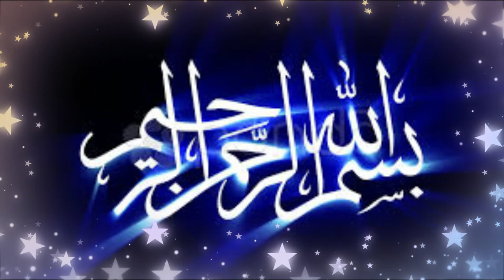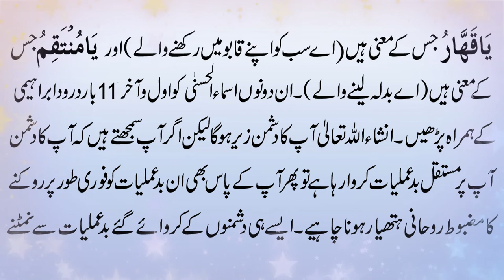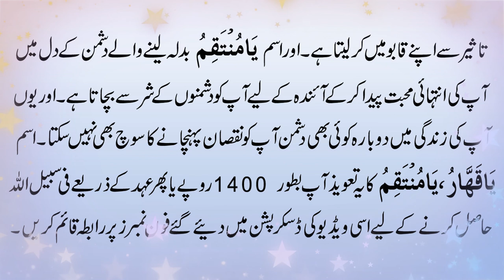Rajab Main Dushman Ko Nakam Karne Ka Behtreen Wazifa || Dushman Ko Nakam Karne Ka Qurani Taweez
Assalam o Alaikum viewers aaj ki hamari is video ka topic Rajab Main Dushman Ko Nakam Karne Ka Behtreen Wazifa ky bare main hai. Jo aap ka dushman aap par jadu ka war karwata hai aur aap us ky war se nijat hasil karna chahte hain to is video ko last tak zaror dakhen.